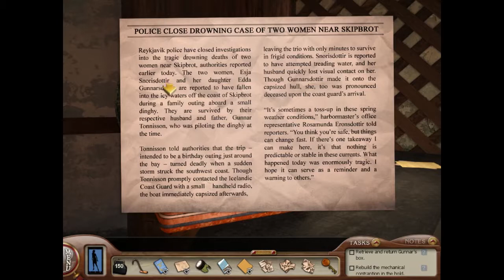Nancy Drew: Sea of Darkness Episode 12 - Gunnar's Soft Side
In this episode, we talk to Elisabet, talk to Gunnar, get his box, and then talk to Ned.